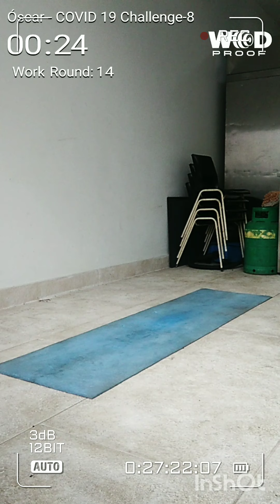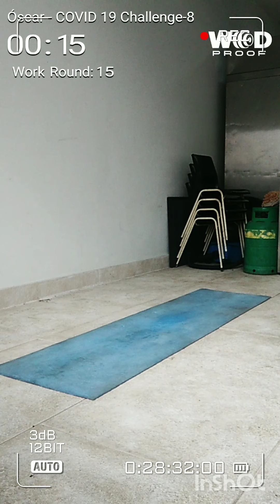COVID 19 Challenge-8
EMOM 30'
5 push ups + 5 burpees